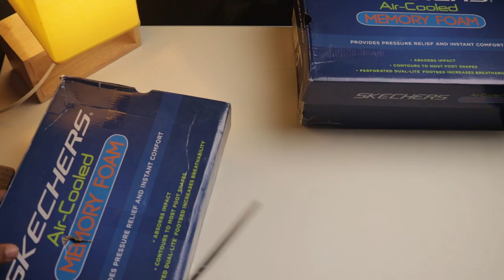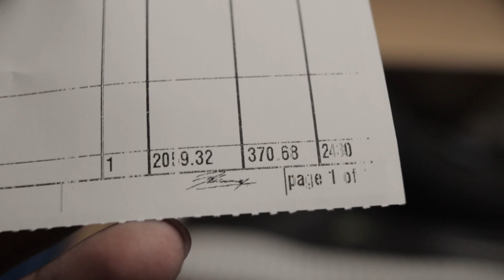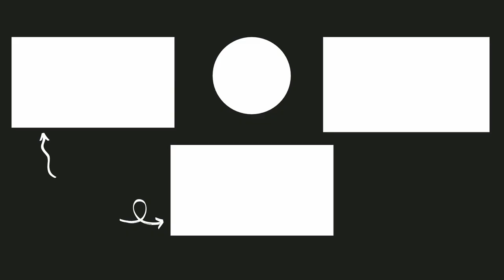Why i ordered Skechers again ?